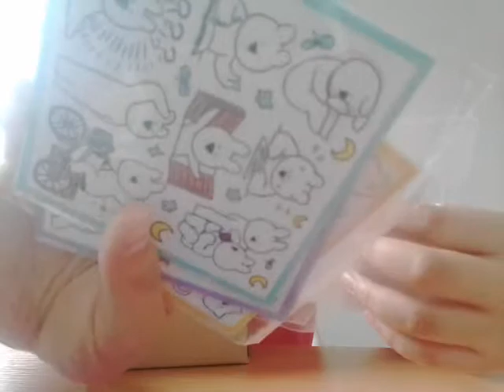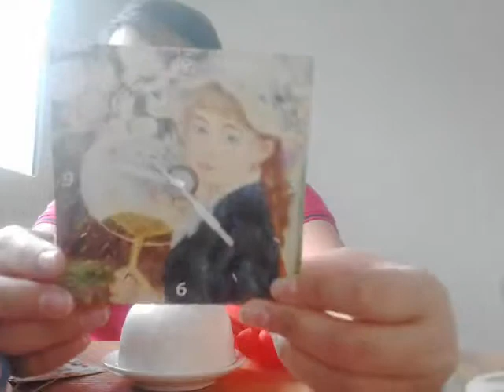‹Kids›Grace：랜덤박스 사기당했다 (가짜)